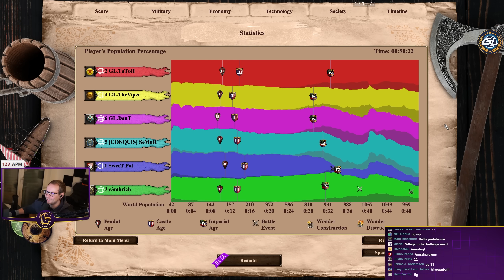Elephants Only Challenge on Michi!